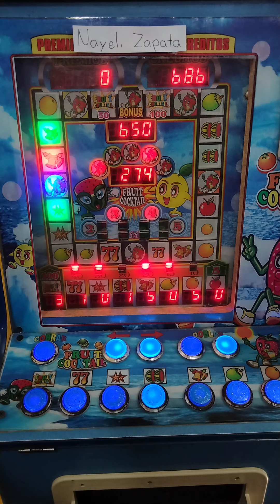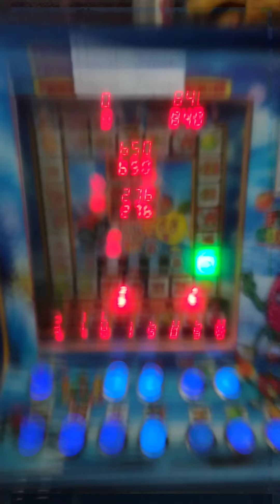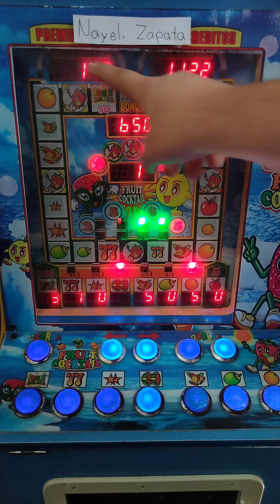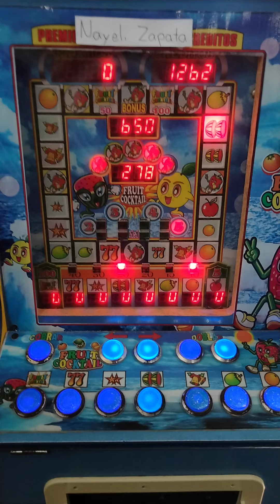Nos sale 2 veces el bar 😎🤑🥳 | Fruit cocktail | Maquinita tragamonedas